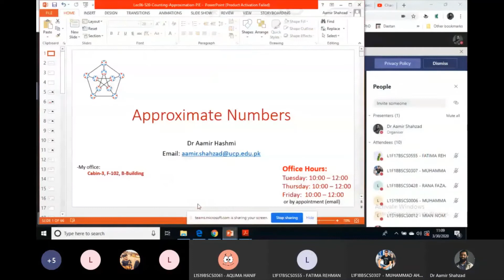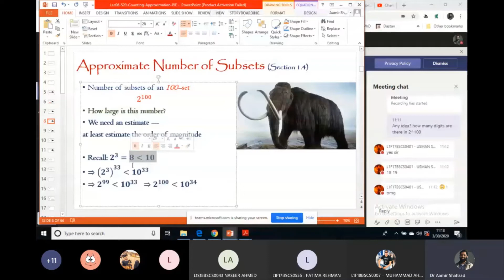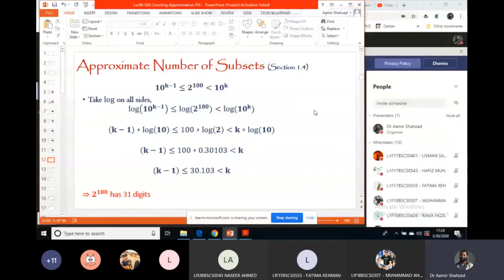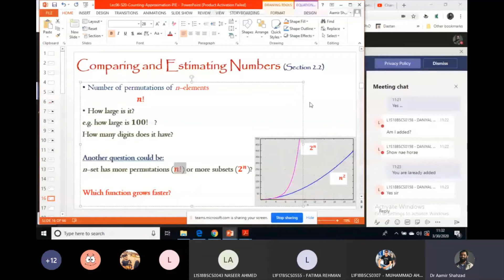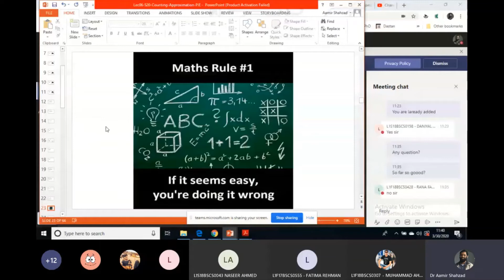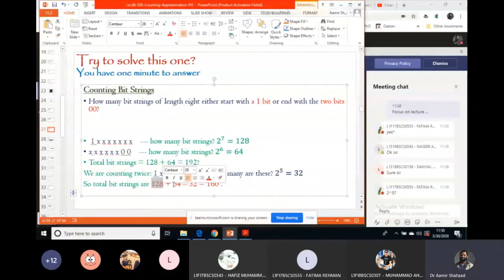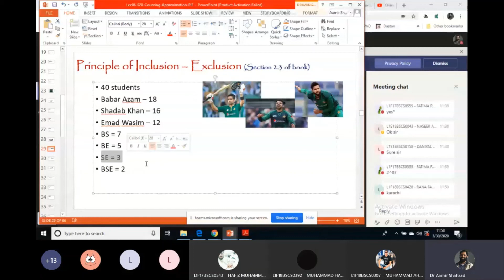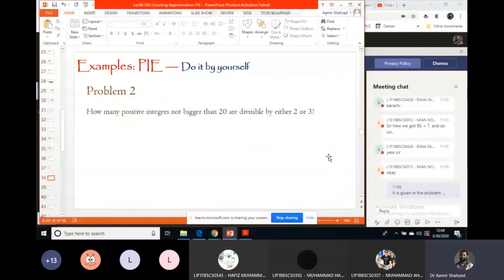Discrete Structures - Week3 - Approximate Numbers + Principle of Inclusion Exclusion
Discrete Structures - Week3
Approximate Numbers
Principle of Inclusion Exclusion
Spring 2020
Lecture 7   held on   March 30